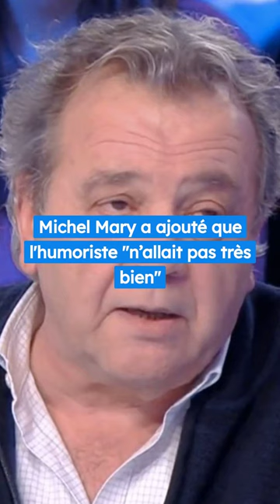Pierre Palmade : Les dernières nouvelles inquiétantes sur son état de santé 😱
Pierre Palmade a échappé de peu à la détention. Il est toutefois dans l’obligation de rester dans l’hôpital où il a été pris en charge. C’est son état de santé inquiétant qui a poussé la justice à statuer sur un simple contrôle judiciaire. Sur le plateau de Touche pas à mon poste, cette décision a été commentée. Le journaliste Michel Mary a d’abord expliqué que l’humoriste ne pourra pas aller en prison avant son procès. "On ne peut plus le réincarcérer avant le jugement et on ne peut plus non plus lui mettre un bracelet électronique". Pierre Palmade est en fait "libre à l’hôpital". Michel Mary a ajouté que l'humoriste "n’allait pas très bien". Selon le journaliste, le comédien aurait même développé un nouveau "problème cardiaque". Cyril Hanouna a aussi précisé que "les séquelles de son AVC sont plus importantes que ce que l’on pensait".